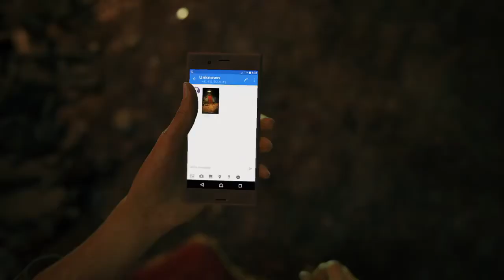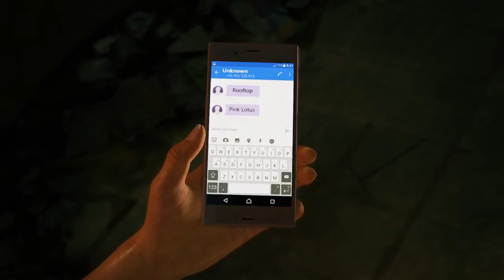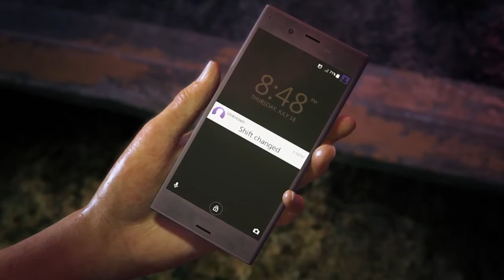[Uncharted: The Lost Legacy Story] Part 2 - The Insurgency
Join us on our quest through the story of Uncharted: Lost Legacy together. Mostly cut scenes throughout the campaign, but also some user interacted scenes.

[ Part 3 ] Chapter 2: Infiltration
COMING SOON

[ Part 4 ] Chapter 3: Homecoming
COMING SOON

[ Part 5 ] Chapter 4: The Western Ghats
COMING SOON

[ Part 6 ] Chapter 5: The Great Battle
COMING SOON

[ Part 7 ] Chapter 6: The Gatekeeper
COMING SOON

[ Part 8 ] Chapter 7: The Lost Legacy
COMING SOON

[ Part 9 ] Chapter 8: Partners
COMING SOON

[ Part 10 ] Chapter 9: End of the Line + Finale
COMING SOON

Remember to Always Enjoy!